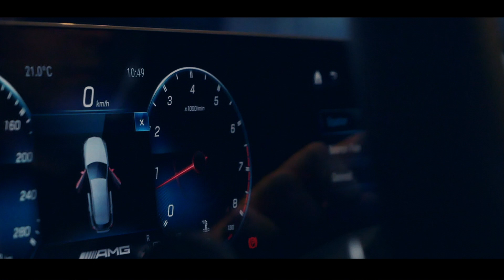[speedy.pl] Mercedes-AMG A35 collection day